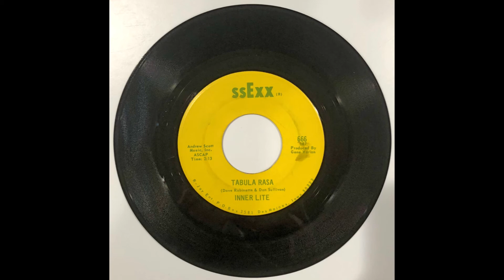Inner Lite - Tabula Rasa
Artist: Inner Lite
Track: Tabula Rasa
Year: 1969
Label: SSEXX